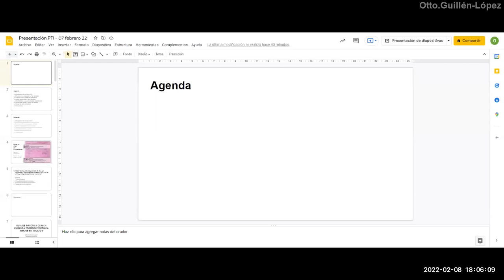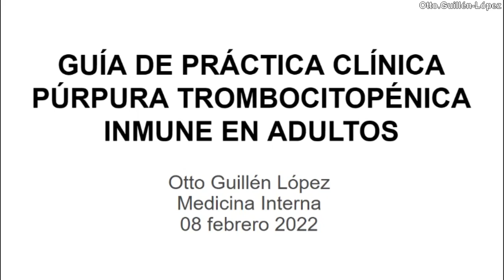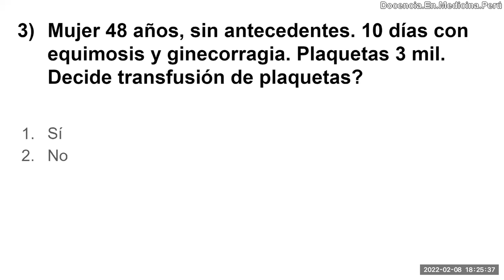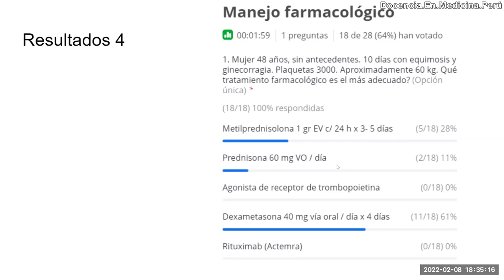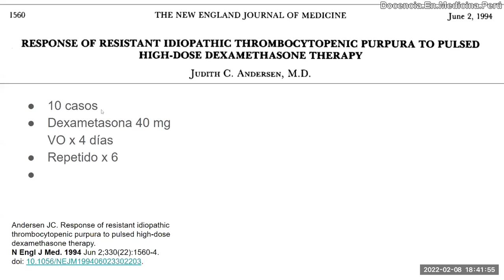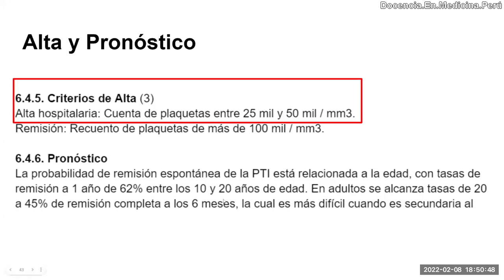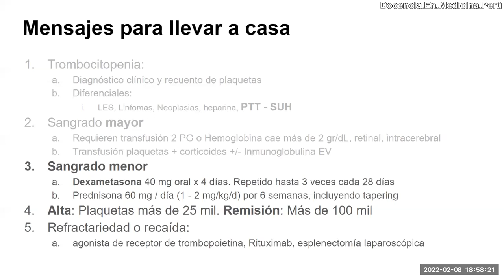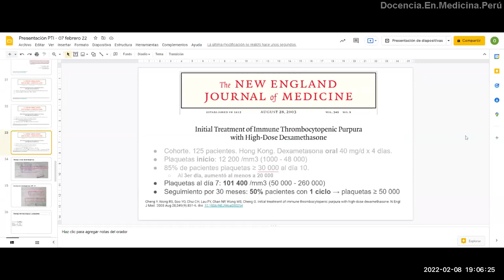PTI - Enfoque diagnóstico y manejo de Púrpura Trombocitopénica Inmune - 08 feb 2022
Presentación de una guía de Púrpura Trombocitopénica Inmune (PTI) para los miembros del Departamento de Medicina - DMI (médicos asistentes, residentes) del Hospital Nacional Arzobispo Loayza.
A propósito de un caso se discute el enfoque diagnóstico de trombocitopenia y manejo farmacológico de PTI de reciente inicio y de PTI refractario a corticoides.
Hacemos uso del sistema de votaciones de la plataforma zoom para interactuar con los que están conectados.

Bibliografía

Cooper N, Ghanima W. Immune Thrombocytopenia. NEJM 2019;381(10):945–55.

Neunert C, Terrell DR, Arnold DM, Buchanan G, Cines DB, Cooper N, et al. American Society of Hematology 2019 guidelines for immune thrombocytopenia. Blood Adv [Internet]. 2019 Dec 3;3(23):3829–66.

Provan D, Arnold DM, Bussel JB, Chong BH, Cooper N, Gernsheimer T, et al. Updated international consensus report on the investigation and management of primary immune thrombocytopenia. Blood Adv [Internet]. 2019 Nov 26;3(22):3780–817.

0:00 Preámbulo sobre 3era ola COVID omicron en Hospital Loayza
1:26 Presentación
2:20 Agenda
4:17 Relato del caso
5:11 Primera pregunta: Planteando diagnósticos
9:06 Bibliografía
9:30 Diagnóstico diferencial de trombocitopenia
13:43 Enfoque inicial del caso en emergencia
14:07 Segunda pregunta: ¿Tipo (grado) de sangrado?
15:24 Tercera pregunta: ¿Transfunde plaquetas?
16:38 Definiciones: PTI y grado de sangrados
19:55 Cuarta pregunta: Manejo farmacológico de PTI
22:45 Enfoque de manejo de PTI recientemente diagnosticado en adultos
25:39 Serie de casos de 1994 que demostró beneficio de pulso de dexametasona en PTI refractario
30:18 Cohorte de 2003 que demostró beneficio de pulso de dexametasona en PTI de novo
32:42 Manejo y evolución del caso en emergencia
33:38 Anamnesis y examen físico en hospitalización
34:32 Manejo y evolución del caso en hospitalización
35:17 Indicaciones de alta y criterios de remisión en PTI
35:49 Evolución final del caso y alta
36:35 Comparación de efectos adversos entre pulso de dexametasona y prednisona diaria
37:35 Manejo farmacológico de casos de PTI refractarios a corticoides
39:39 Conclusiones y mensajes para llevar a casa
42:50 Comentario de PTI asociado a infección por Helicobacter pylori
44:07 Paradigma errado de continuar prednisona después de pulso de dexametasona